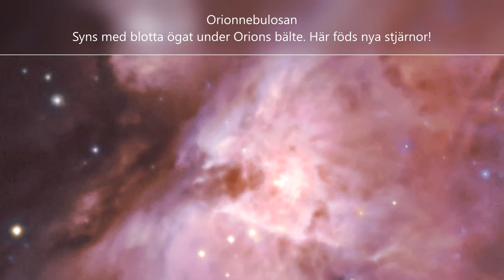Deep Sky for NSP18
A description of some deep sky objects to be shown for Children and public at the star party NSP18 in Skellefteå 5-7 oktober